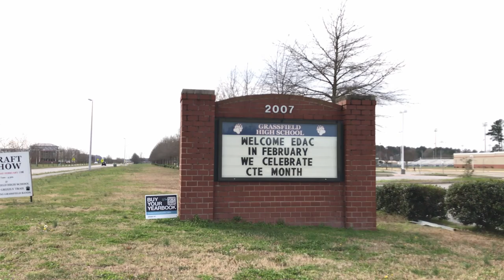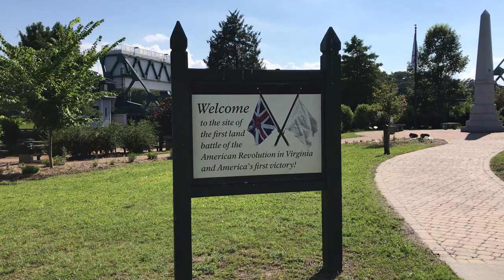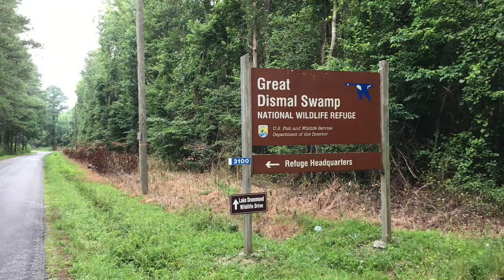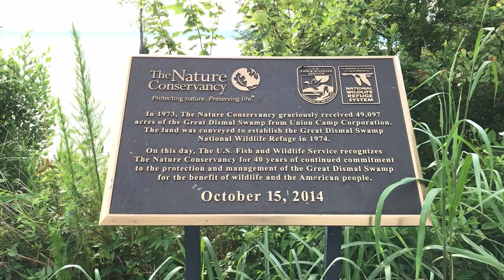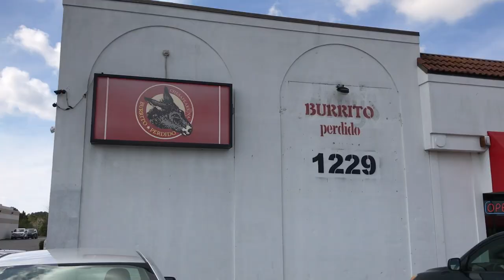13 AWESOME Things To Know Living in Chesapeake Virginia (#12 ALMOST NOBODY KNOWS)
Want to live in Chesapeake, Virginia and get a better idea of what life is like before moving? Or you want some helpful hints and info about Chesapeake? This video is all about 13 things to help you feel more comfortable living in the city as well as fun facts that many people don't know! We'll get into some fun details, and many of these are especially helpful if you want to buy real estate in Chesapeake. We also bring up schools and talk about the intricacies of what makes Chesapeake unique if you plan on living in the area!